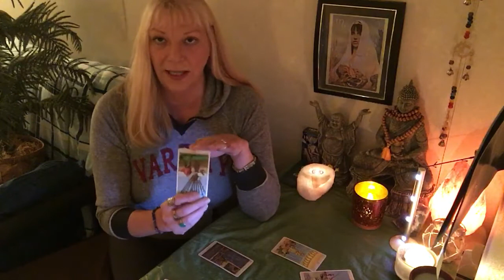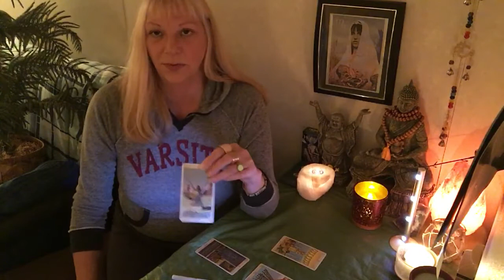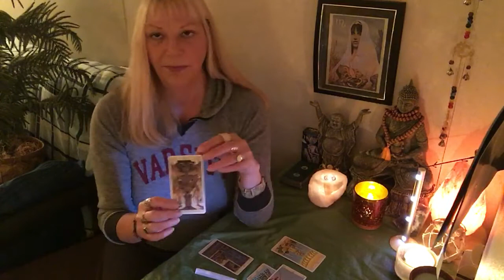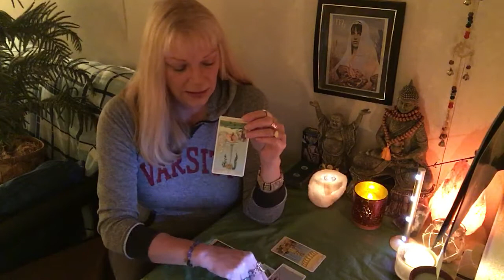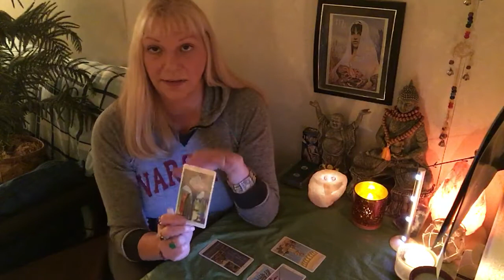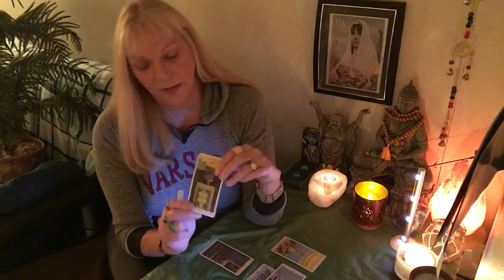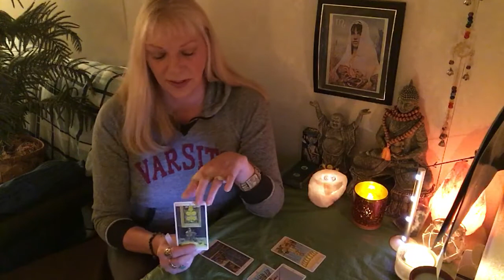CAPRICORN.FINANCES TAKE A TURN FOR THE BETTER! WATCH OUT FOR MISUNDERSTANDINGS! Nov.Monthly Tarot F